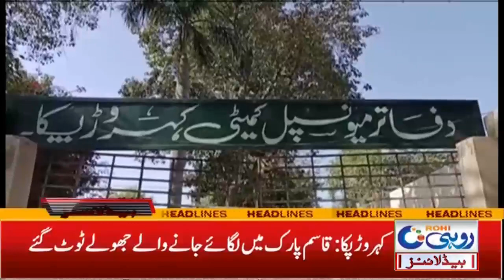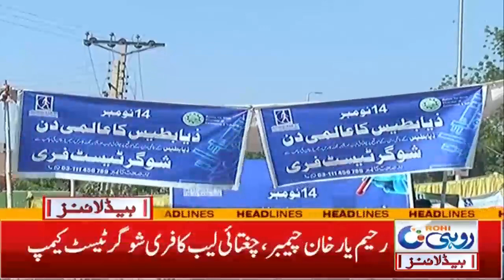CM Punjab Usman Buzdar Visited South Punjab l 7am News Headlines | 15 Nov 2021 | Rohi